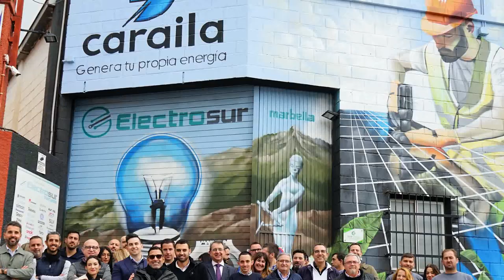Encuentros de Negocios organizado por Colabora Empresa en colaboracion con Electrosur Marberlla